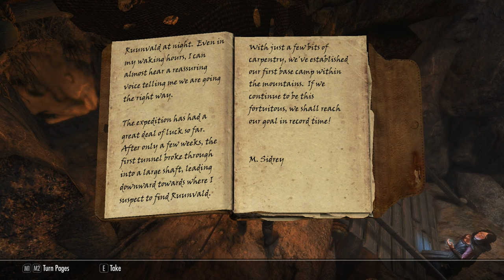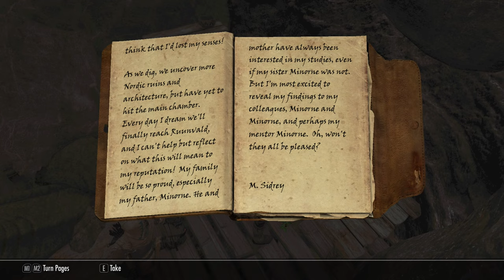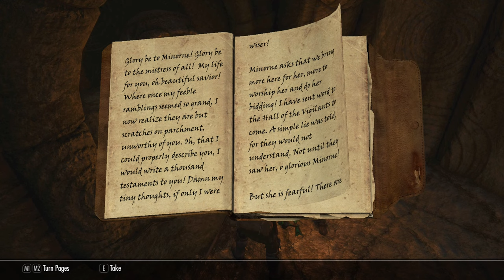GRIFTERS // Episode 85 - "Eccentricities" - Skyrim SE Modded Roleplay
In which Cira and Myth speak with Dexion about the Elder Scrolls, and head out in search of a priest of Arkay who knows things he shouldn't.

LINKS!